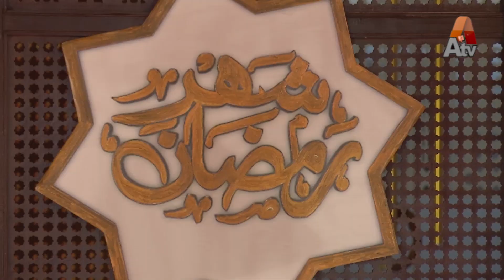Shahr-e-Ramzan | Iftar Transmission | Farah Sadia | 1st Iftaari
Shahr-e-Ramzan | Iftar Transmission | Farah Sadia

Shahr-e-Ramzan Where Farah Sadia Will Have a Different Segments,
Where Notable Scholars will be Live discussing different Islamic queries.